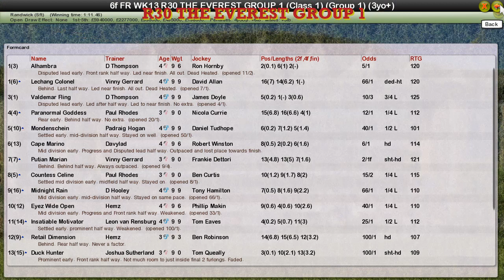FR WK13 R30 THE EVEREST GROUP 1